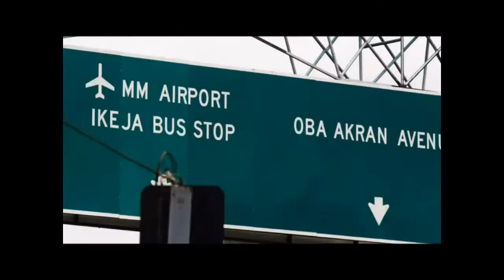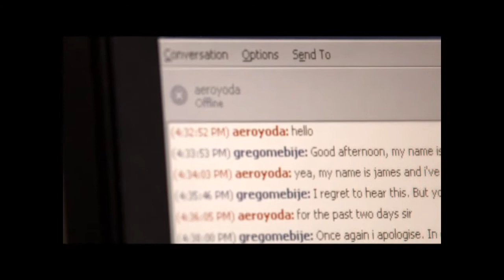Presentation World Bank (Documentary)